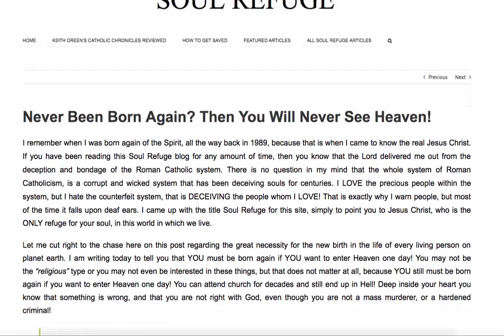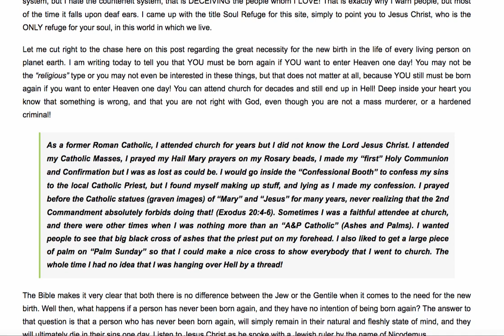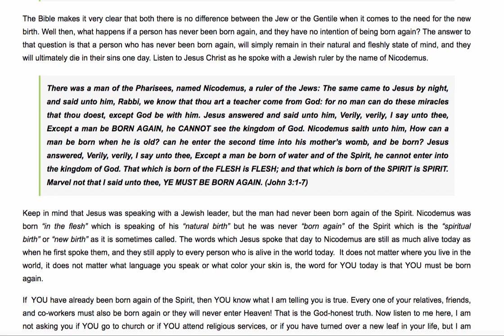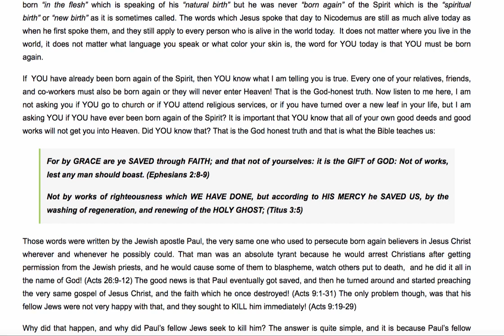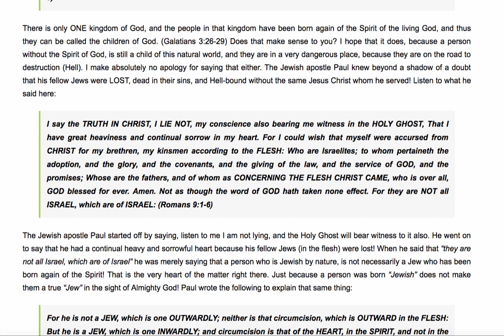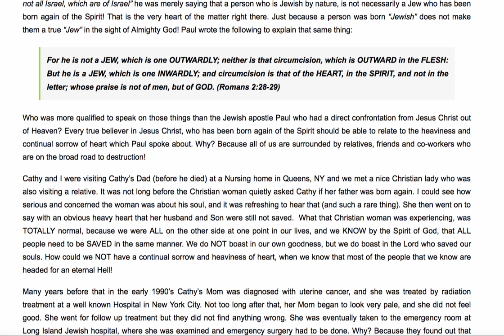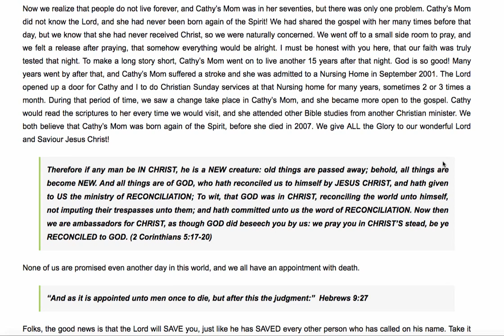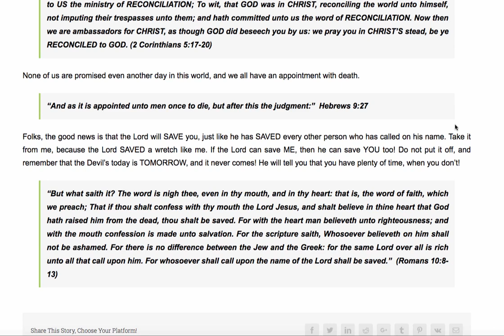Going To Heaven When You Die? Make it Sure Today!!!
There is only one way to be assured of everlasting life watch this presentation so you can know for sure when you die (and you will die) that you have eternal life and not eternal damnation.

If you are interested in finding out more about soul winning and want to share the Gospel with others, you can find more
information on soul winning worldwide in an area near you, check out the following websites:-